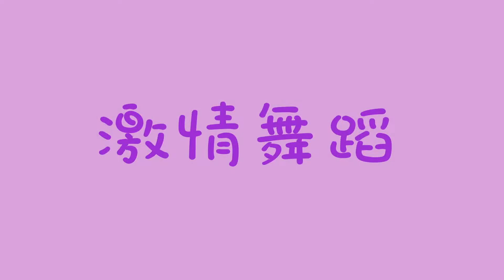女儿的激情舞蹈，惊到我啦 My daughter’s passionate dance shocked me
可能刚会站的原因，动不动就想跳起来，或者跟着音乐跳舞，好有趣
Maybe the reason I just stood up is that I always want to jump up or dance to music. It’s so fun.